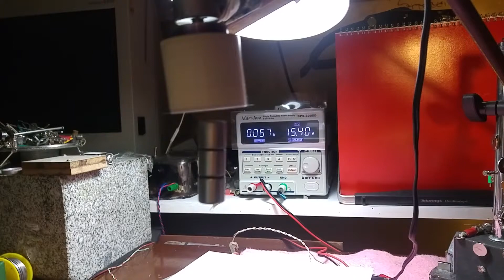A stack of three Ø14.6×15 mm magnets (FM) spins in air under the Ø25×(4+4) mm driving magnet (DM) with small angular oscillation at half speed of the driving field. It can be seen that the FM orientation is slightly off the DM axis. The rotation of the DM is progressively increased until FM  leaves it's steady state. It can be also seen the gap between FM and DM decreases by increasing the speed.

Magnets are NdFeB grade N35, dipolar, axially magnetized.